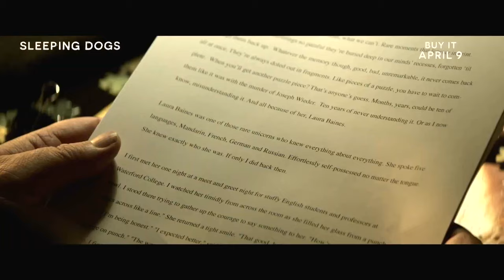Solving A Murder Case Scene | SLEEPING DOGS (2024) Russell Crowe, Movie CLIP HD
PLOT: An ex-homicide detective with memory loss is forced to solve a brutal murder, only to uncover chilling secrets from his forgotten past.

RELEASE DATE: March 22, 2024
GENRE: Crime, Mystery, Thriller
STARS: Russell Crowe